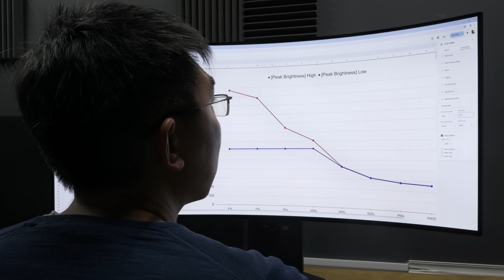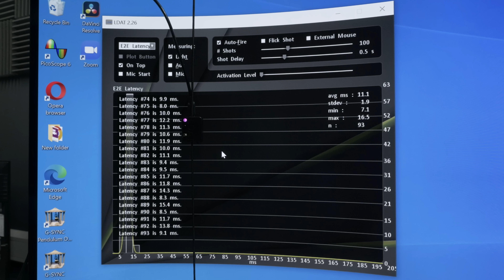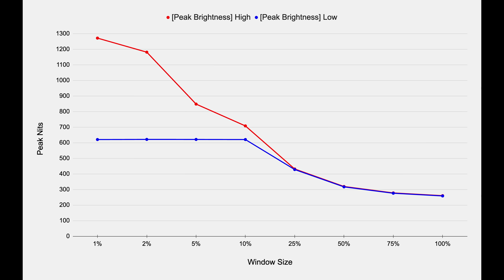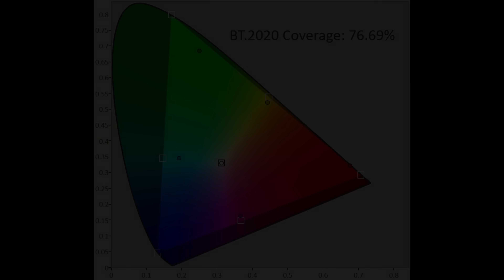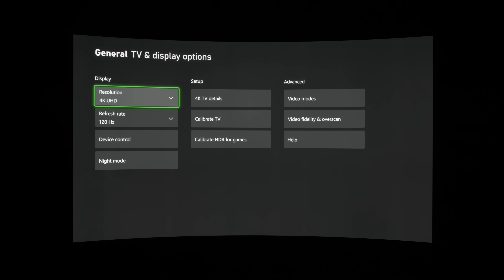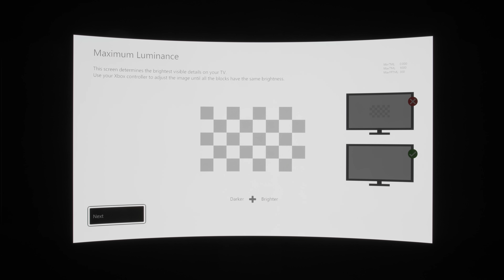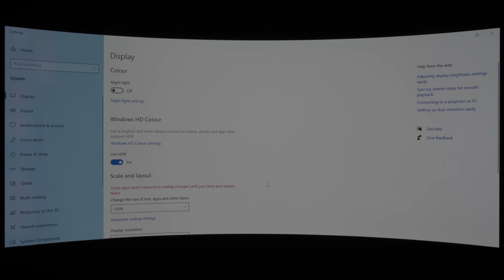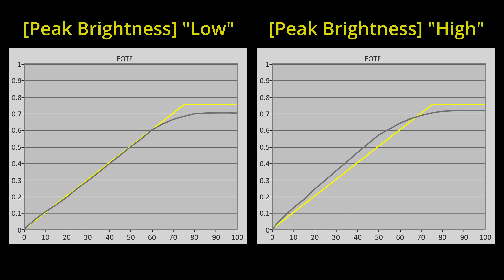World’s First 5K2K OLED Ultrawide Monitor - A New Benchmark? (LG 45GX950A Review)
We review the LG 45GX950A which is the world's first OLED monitor with 5K2K resolution on 45-inch screen, which forms part of the UltraGear GX9 series.

To find out more about the LG UltraGear 45GX950A, please

We accepted the sponsorship only on the condition that we get to maintain 100% editorial independence, which is why this video is exactly like our unbiased technical reviews where we point out the pros and cons of the display being tested, so potential buyers can make an informed decision.